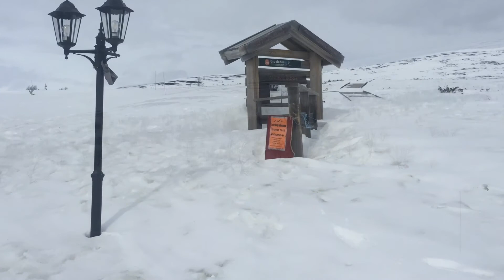2020 Ski trips and hikes to the bare mountain by Hållan, the huts of Andersborg and Malmbäcksstugan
During the spring and summer of 2020, from May to July, we did som ski trips and hikes up to the bare mountain above Hålland, around the Andersborg Waffle hut and Malmbäckstugan by the mountains of Stor-Skarven and Lill-Skarven. One of the hikes was done to the creek of Livsäterån.